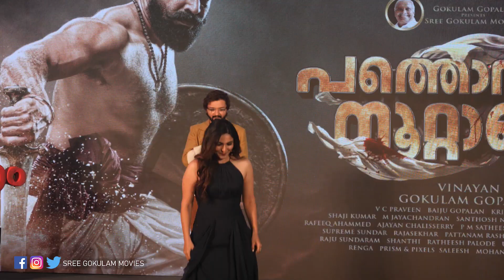Kayadu Lohar Speaks at the Grand Audio Launch Function of Pathonpatham Noottandu